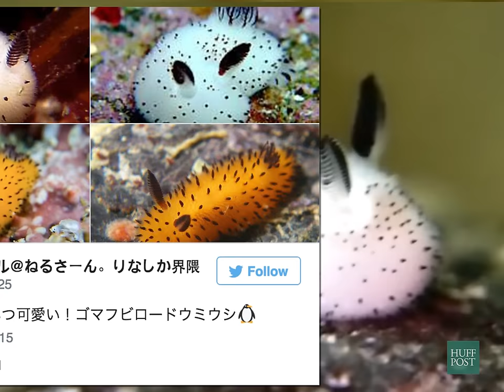What IS This Adorable "Sea Bunny?"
So cute! But who knew this was a thing?!?

Video courtesy of Jukin' Media